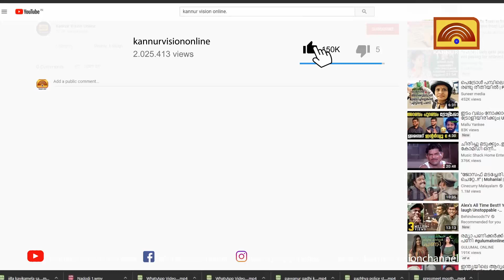സൈക്കിളിനെ പ്രണയിച്ച അനിൽകുമാർ